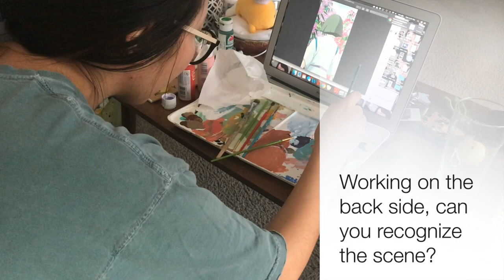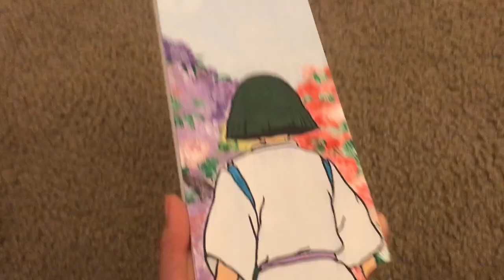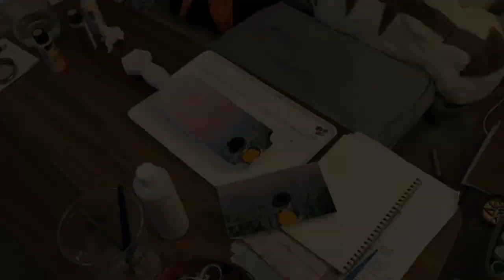i make Studio Ghibli inspired greek paddles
Ya girl, Yam here!

I created these two paddles for fun and also my love for Studio Ghibli films run deeeeep! What's your favorite Studio Ghibli film? Mines Howls Moving Castle! I'm also apart of an Asian-Interest sorority, Delta Phi Lambda Sorority, Inc. if you were wondering from my hat.

The process:
I printed out images I wanted to be on the paddle, visually traced the images and painted them. Tracing is also a good way to shortcut some of the process, visually going back and forth can be painstakingly long. After painting in the colors I wanted, I outlined with a sharpie because it gives cleaner lines versus trying to paint the outline with a brush and black paint. I hope this can give some inspiration to you and your future paddle endeavors! Good luck ~

Materials:
- Wooden greek paddle from amazon
- Acrylic paints
-Sharpie markers (for the outlines)
- DecoArt DuraClear Matte Varnish

Have a great day (´・ω・`) !

ღ F I N D ME ღ